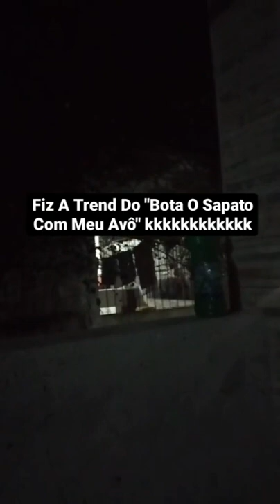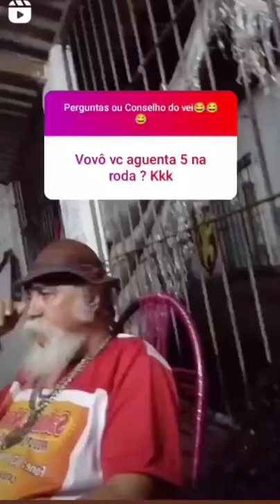FINGI VENDER OS GATINHO DO VOVÔ LUIZ DO SOM KKKK